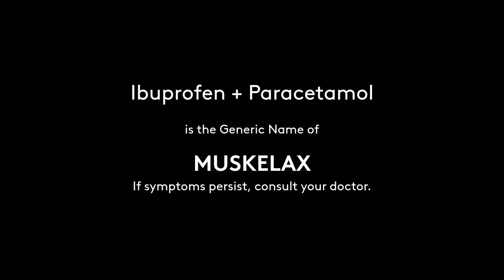Muskelax Radio Commercial 2022 31s (in Waray)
A 2022 Radio Commercial for Muskelax by Unilab in Waray Dialect.

DRPS Two 1254: Muskelax Radio Commercial 2022 31s (in Waray)